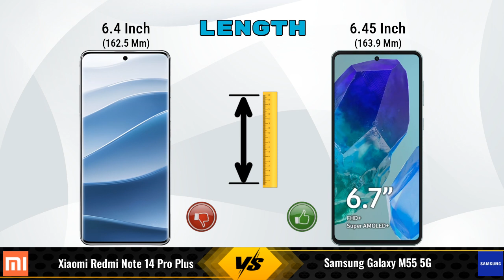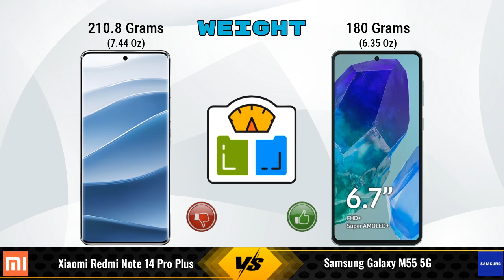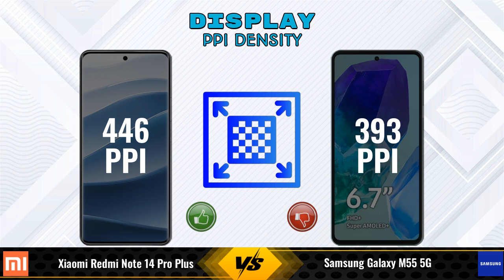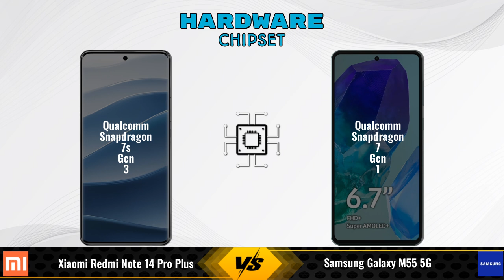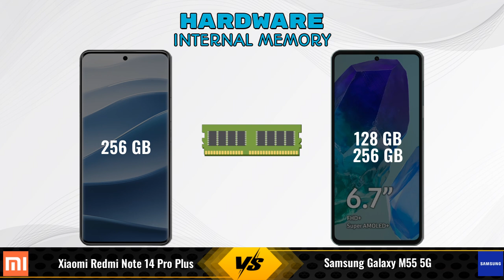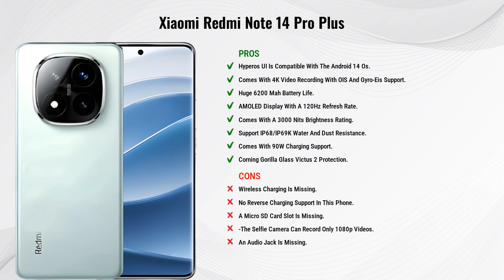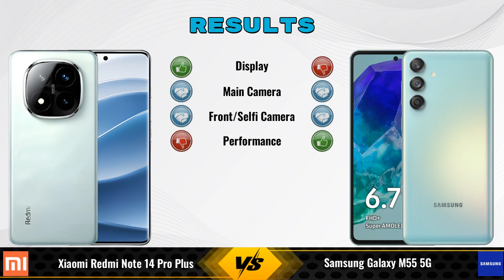Xiaomi Redmi Note 14 Pro Plus Vs Samsung Galaxy M55 || Full Comparison ? Which one is Best?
In this video, we provide an in-depth comparison between the Xiaomi Redmi Note 14 Pro Plus Vs Samsung Galaxy M55 5G.We cover all the key specifications, features, and performance aspects to help you decide which phone is better for your needs.

### Xiaomi Redmi Note 14 Pro Plus 12 GB / 256 GB Details:
- **Brand:** Xiaomi
- **Price:** 22990

- **Variants:**
12 GB / 256 GB - 22990

Flipkart :

### Samsung Galaxy M55 5G 8 GB / 256 GB Details:
- **Brand:** Samsung
- **Price:** 29999

- **Variants:**
8 GB / 256 GB - 29999
8 GB / 128 GB - 24,999 (Flipkart)

xiaomi redmi note 14 pro plus vs samsung galaxy m55 5g 256gb full specifications
samsung galaxy m55 5g 256gb vs xiaomi redmi note 14 pro plus full specifications
xiaomi redmi note 14 pro plus vs samsung galaxy m55 5g 256gb comparison
samsung galaxy m55 5g 256gb vs xiaomi redmi note 14 pro plus comparison
samsung galaxy m55 5g vs xiaomi redmi note 14 pro plus comparison
samsung galaxy m55 5g vs xiaomi redmi note 14 pro plus
xiaomi redmi note 14 pro plus vs samsung galaxy m55 256gb comparison
xiaomi redmi note 14 pro plus vs samsung galaxy m55 256gb - in-depth comparison & review
xiaomi redmi note 14 pro plus vs samsung galaxy m55 256gb - which is better? full specs comparison
xiaomi redmi note 14 pro plus vs samsung galaxy m55 256gb - detailed review and specifications
xiaomi redmi note 14 pro plus vs samsung galaxy m55 256gb camera test
xiaomi redmi note 14 pro plus vs samsung galaxy m55 256gb speed test
xiaomi redmi note 14 pro plus vs samsung galaxy m55 256gb pubg test
xiaomi redmi note 14 pro plus vs samsung galaxy m55 256gb gaming test
xiaomi redmi note 14 pro plus vs samsung galaxy m55 256gb battery test
xiaomi redmi note 14 pro plus vs samsung galaxy m55 256gb charging test
xiaomi redmi note 14 pro plus vs samsung galaxy m55 256gb antutu benchmark
xiaomi redmi note 14 pro plus vs samsung galaxy m55 256gb durability test
xiaomi redmi note 14 pro plus vs samsung galaxy m55 256gb waterproof test
xiaomi redmi note 14 pro plus vs samsung galaxy m55 comparison
xiaomi redmi note 14 pro plus vs samsung galaxy m55 - detailed review and specifications
xiaomi redmi note 14 pro plus vs samsung galaxy m55 - which is better? full specs comparison
xiaomi redmi note 14 pro plus vs samsung galaxy m55 - in-depth comparison & review
xiaomi redmi note 14 pro plus vs samsung galaxy m55 camera test
xiaomi redmi note 14 pro plus vs samsung galaxy m55 speed test
xiaomi redmi note 14 pro plus vs samsung galaxy m55 pubg test
xiaomi redmi note 14 pro plus vs samsung galaxy m55 gaming test
xiaomi redmi note 14 pro plus vs samsung galaxy m55 battery test
xiaomi redmi note 14 pro plus vs samsung galaxy m55 charging test
xiaomi redmi note 14 pro plus vs samsung galaxy m55 antutu benchmark
xiaomi redmi note 14 pro plus vs samsung galaxy m55 durability test
xiaomi redmi note 14 pro plus vs samsung galaxy m55 waterproof test